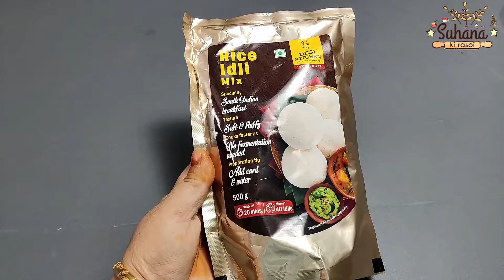Desi Kitchen Rice Idli | देसी किचन राइस इडली इंस्टेंट मिक्स पैकेट से 10 मिनट में टेस्टी इडली बनाएं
हेलो फ्रेंड्स! आज मैं देसी किचन राइस इडली मिक्स रेसिपी बनाना शिखाउंगी। यह बहुत ही आसान रेसिपी है। वीडियो को पूरा देखे और लाइक करना न भूले।